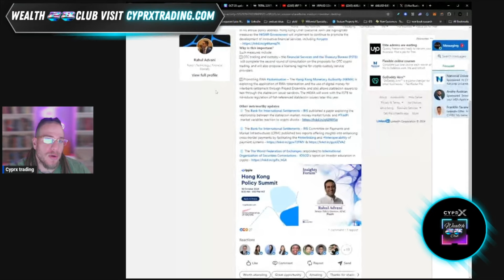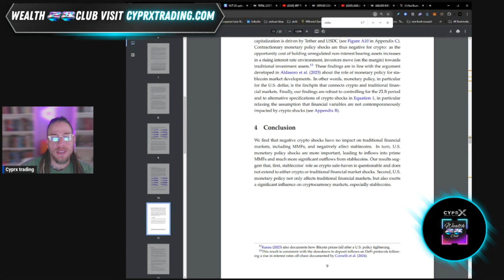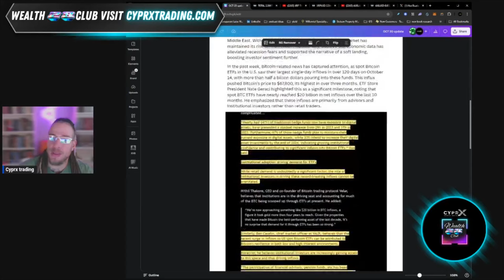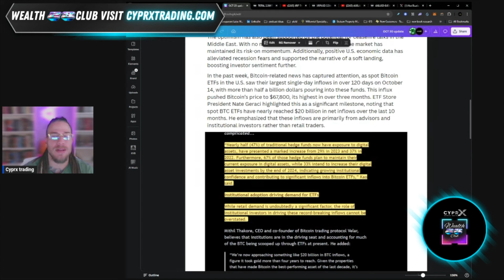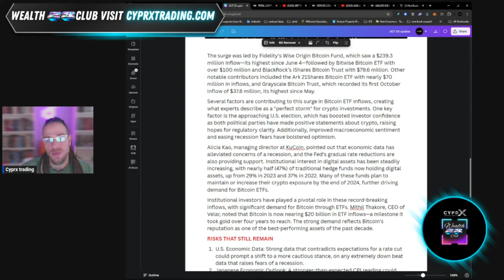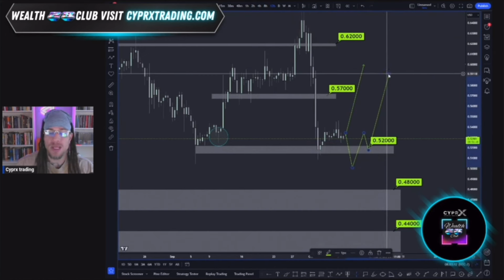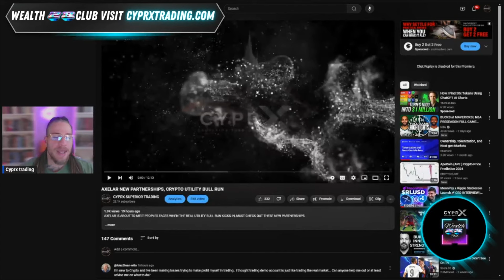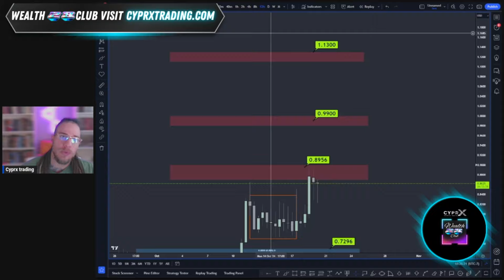XRP, AXL, BTC INSTITUTIONS ARE BUYING RIGHT NOW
LARGEST INFLOW INTO CRYPTO SINCE JULY 2024 WE ARE ABOUT TO ENTER INTO A MASSIVE BULL MARKET CYCLE